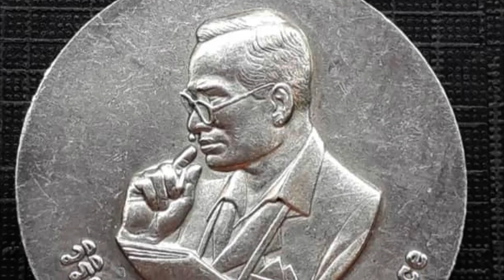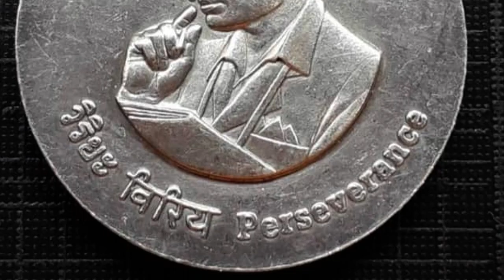เหรียญ พระมหาชนก พิมพ์เล็ก เนื้อเงิน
เหรียญ พระมหาชนก พิมพ์เล็ก เนื้อเงิน พร้อมหนังสือ พระมหาชนก”เป็นพระราชนิพนธ์ในพระบาทสมเด็จพระปรมินทรมหาภูมิพลอดุลยเดช
เพื่อทรงสื่อสารคำสอนเรื่องวิริยะบารมีหรือความเพียรโดยไม่หวังผลตอบแทน
เป็นที่มาของพระราชดำรัสซึ่งประชาชนไทยจดจำได้ดีคือ
“ขอจงมีความเพียรที่บริสุทธิ์ ปัญญาที่เฉียบแหลม กำลังกายที่สมบูรณ์”
ฉบับแรกพิมพ์ เป็นหนังสือปกแข็งจำหน่ายพร้อมเหรียญพระมหาชนก
โปรดเกล้าฯพระราชทานเรื่องพระมหาชนก ออกพิมพ์ครั้งแรกเป็นฉบับปกแข็ง เหรียญนี้สร้างปี๒๕๔๒ เหรียญ สวยมาก ยังไม่ฝ่านการใช้ ราคา 8,500.- สนใจ ที่ ห้างฯไมค์ ชั้น ๓ โทร ( Rian King Ra Ma 9 , small size, silver material, very popular, 2542 B.E.)